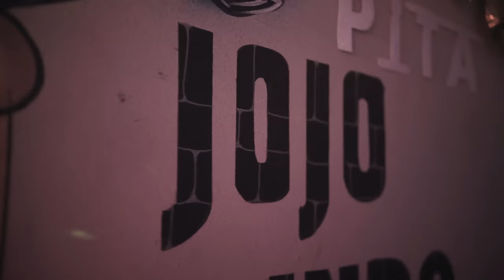King Lil Jay - Squad (Official Video) Shot By @aSoloVision | Prod.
Song by @Wto_Ceo
Shot & Edited by @aSoloVision
Produced, Mixed, & Mastered by @PoloBoyShawty